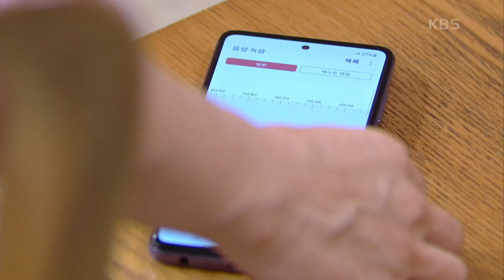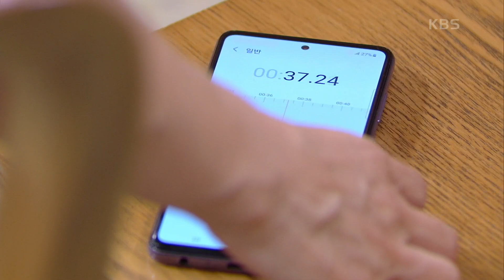＂제가 정말 싫으세요?＂ 임채원에게 취중진담(?)을 하게 된 이대연 [으라차차 내 인생] | KBS 220715 방송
＂제가 정말 싫으세요?＂ 임채원에게 취중진담(?)을 하게 된 이대연